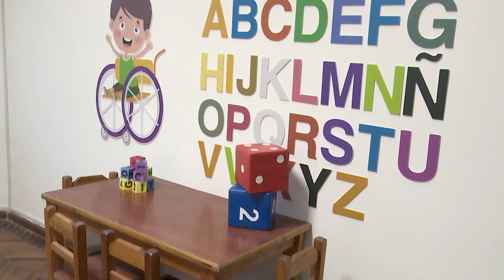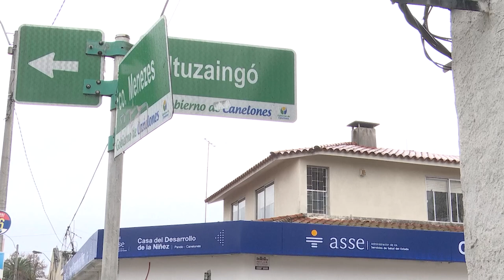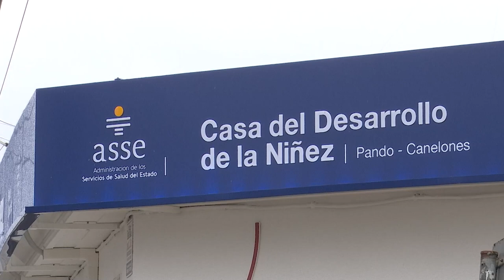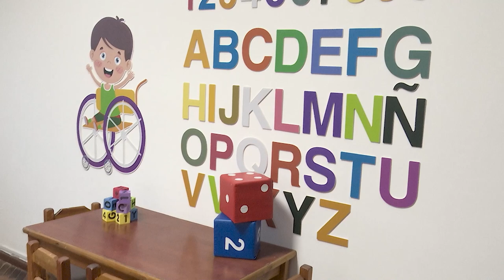ASSE inauguró Casa del Desarrollo de la Niñez en Pando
Este viernes 14 de junio, quedó inaugurada la décima Casa del Desarrollo de la Niñez de ASSE. Fue en la ciudad de Pando y participaron del evento las máximas autoridades del prestador público de salud.

El Presidente del organismo, Marcelo Sosa, expresó que estos dispositivos comenzaron a implementarse hace tres años, para la atención y tratamiento multidisciplinario de niños con trastornos del desarrollo o del aprendizaje que no pueden acceder a la atención adecuada a través del BPS y pertenecen a los quintiles más bajos.

En las nueve Casas del Desarrollo de la Niñez en funcionamiento (la de Pando comienza el lunes), se han tratado 5 mil niños y se realizaron más de 50 mil consultas.

Estas Casas, permiten "un abordaje eficaz y eficiente", por parte de "un equipo interdisciplinario", además de ser un claro ejemplo de descentralización y de las "políticas sociales traídas a territorio". El objetivo "es seguir creciendo y ojalá que se transforme en una política de Estado".

Cabe acotar que en el departamento de Canelones, ya funcionan Casas del Desarrollo de la Niñez en La Paz, Las Piedras y Ciudad de la Costa.

Por su parte, el Director de Salud de Niñez y Adolescencia, Ignacio Ascione, sostuvo que se trata de una "estrategia novedosa", que además representa "un gran desafío" para ASSE y la atención integral de los niños.

Participaron asimismo del evento, el Vicepresidente de ASSE, Néstor Graña, el Vocal, Julio Micack, el Gerente General (i), Juan Ramón Blanco, el Director de la Red de Atención Primaria (RAP) de Canelones, de la RAP Metropolitana, Federico Focco, el Director del Hospital de Pando, Alejandro Fischel, el ex Presidente de ASSE, Leonardo Cipriani, el Alcalde Alcides Pérez, autoridades departamentales y representantes de diferentes organismos.